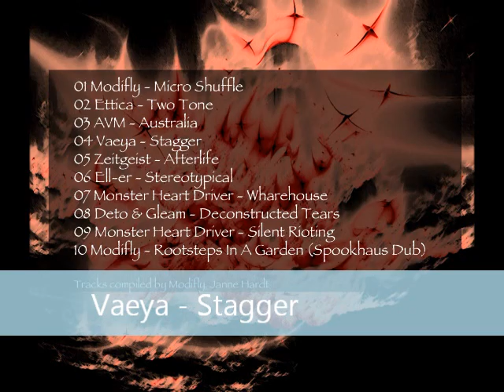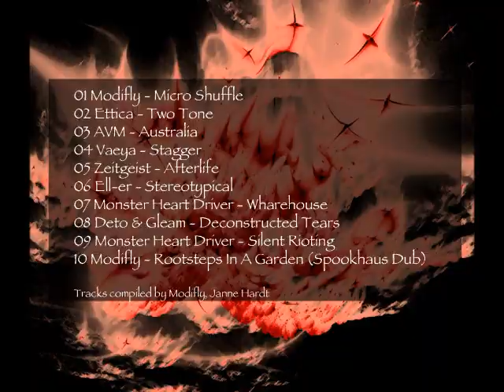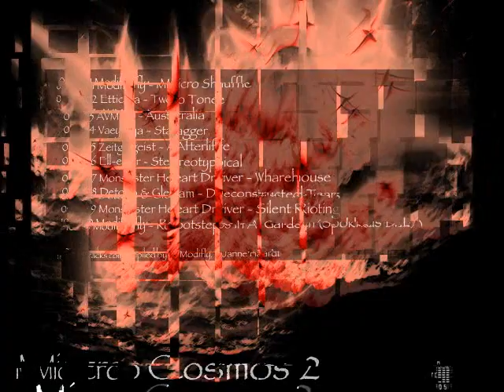Vaeya - Stagger (Original Mix)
Part of the free downloadable " Micro Cosmos 2 "- Compilation on Glitchy.Tonic.Records